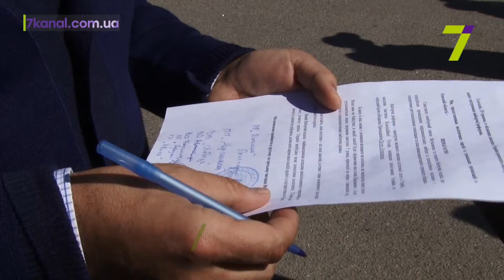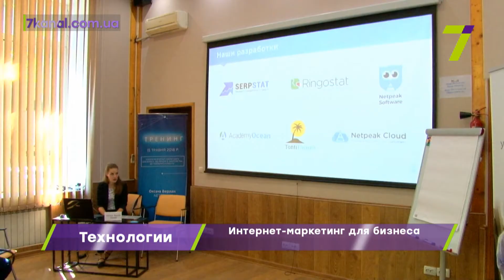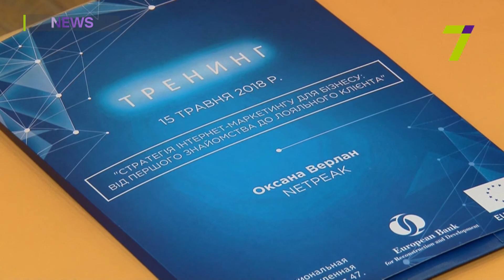Выпуск новостей за 14:00 15 мая